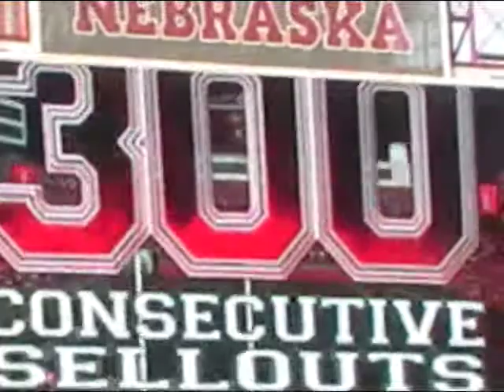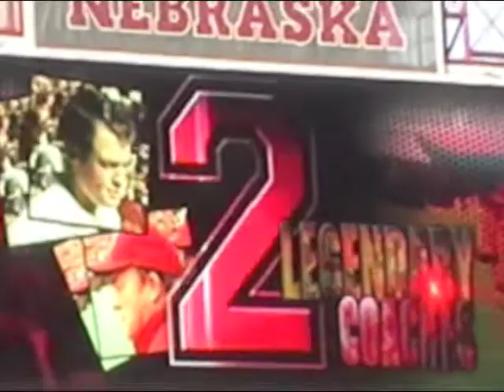Husker 300th Sellout